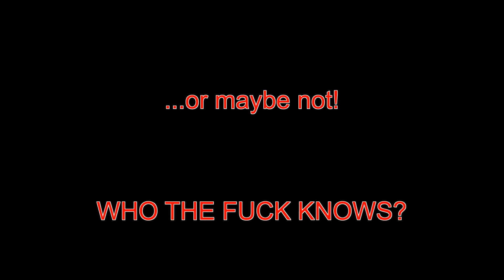21. Santadvent --- Santa needs a lift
Santa needs a lift